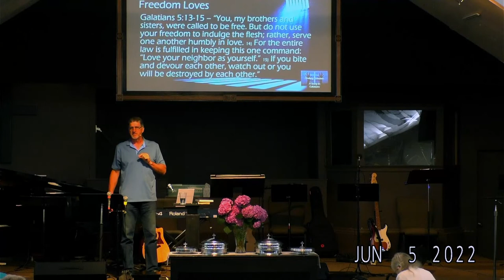Sunday Message - June 5 2020